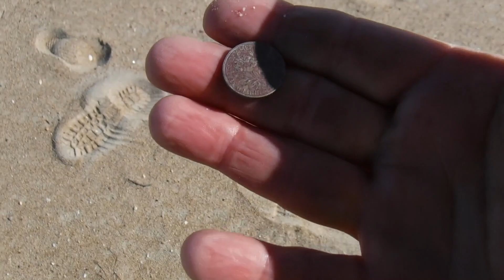Mark Strikes Gold!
Deus II lower Carnon Fiber Shaft!
Call Don for you metal detecting Needs! Tell em you know Gig!

Contest Rules!
1. Must live in the contenintal US (crazy shipping overseas)
3. Share the video
4. Put special word from video in comments
5. respond within 6 days
Send me some mail here!